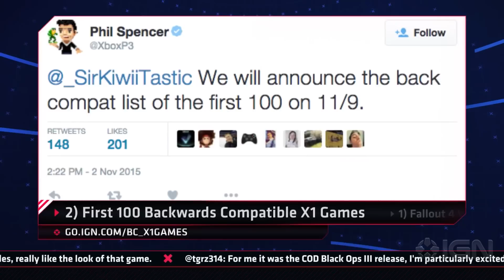Fallout 4 News and Xbox One Backwards Compatible 100 Games, It's The Top 5 News - IGN Daily Fix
This week's top 5 gaming news highlights Fallout 4's heavy detail, Xbox One's backwards compatible games, the next Metal Gear Solid game, and more.

5) Sony Adds Over 100 New Titles to PS Now